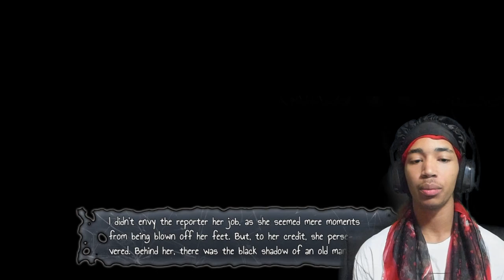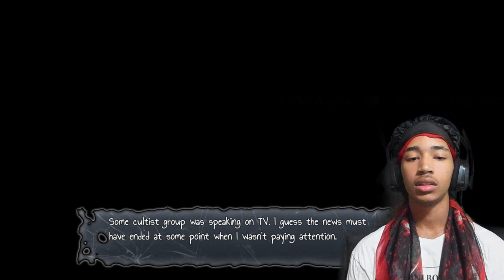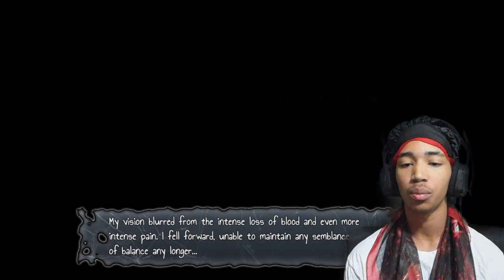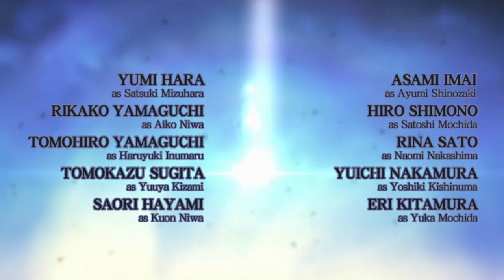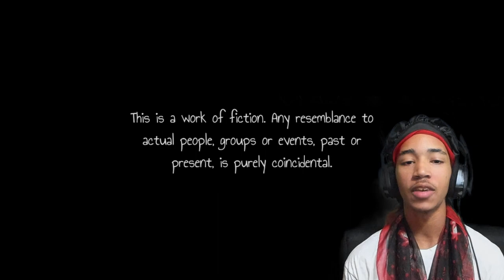AYUMI LOCK IN! STOP BEING A FRAUD! | Corpse Party: Blood Drive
Will Ayumi force her way out of Fraud Watch and finally Lock In? Or will she succumb to her Fraudulent tendencies and continue being a bum? Tap In and FIND OUT!